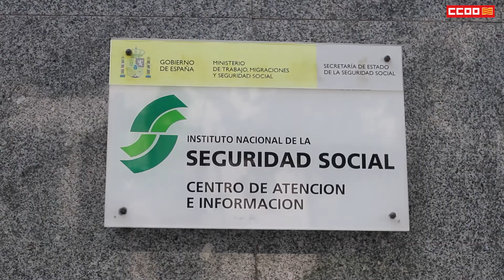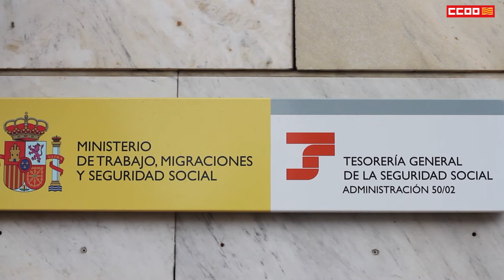Situación ingreso mínimo vital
Hemos hablado con Luis Miguel Olano, responsable del sector de la administración del Estado en Aragón, sobre el colapso administrativo que está suponiendo el ingreso mínimo vital por la falta de recursos.